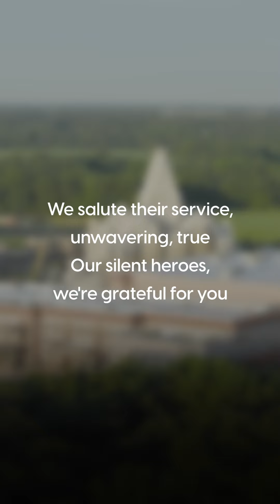My Country My Duty Police Appreciation Day at Akshardham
Heartfelt expressions of gratitude are conveyed through sincere messages to our dedicated service officers. We thank and appreciate all you do!